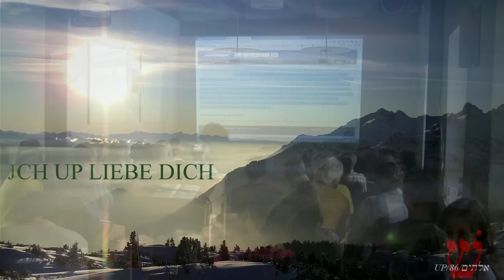UP in Fiegenstall 18.08.2015 - Teil 1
Der erste von 6 Teilen.